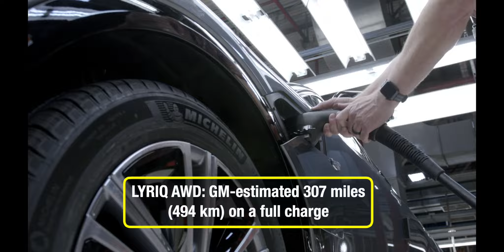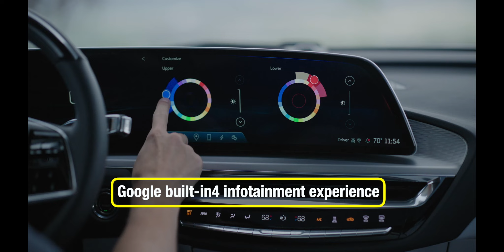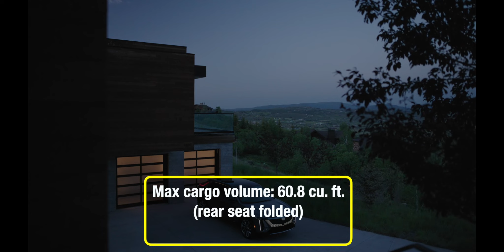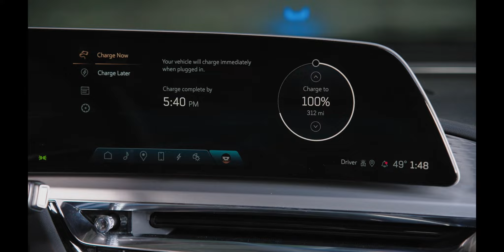Building the 2024 Cadillac All Electric Lyriq in Tennessee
This is the all new 2024 Electric Cadillac Lyriq assembled in Spring Hill Tennessee USA.